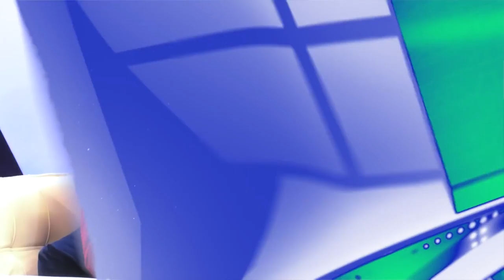Patrick Jimmy Okello invested his savings in real estate